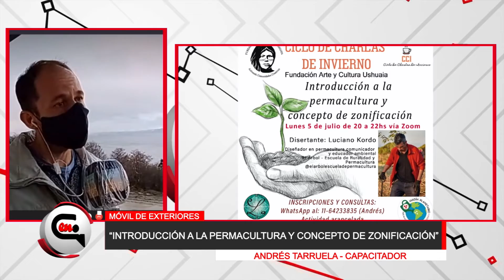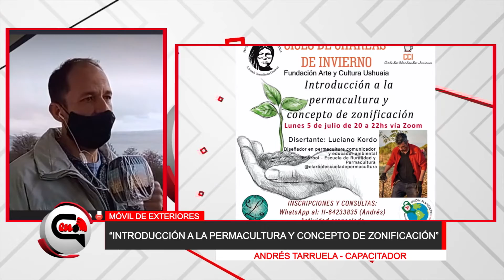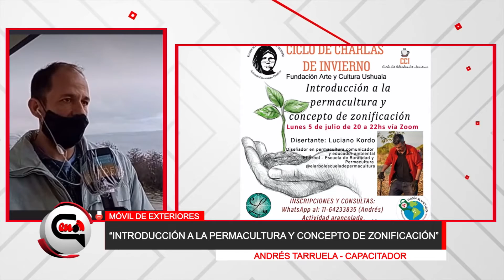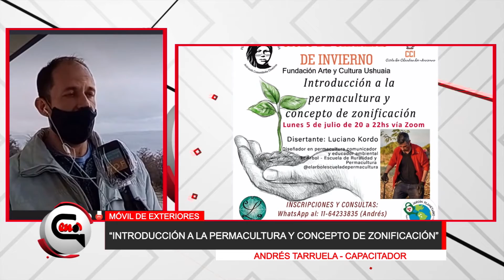EN CONTACTO ANDRES TARRUELA comunica el Ciclo de Charlas de Invierno 2021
TV Pública difunde  el CCI - Ciclo de Charlas de Invierno, con el objeto de colaborar para seguir avanzando en la realización del Taller Verde en la sede de la Fundación Arte y Cultura Ushuaia.
Se trata de construir el taller de educación por el arte y el desarrollo sostenible de la Casa Artística L Planeta de Origen, en Ushuaia.
El TALLER VERDE será tanto el proceso como la finalidad del proyecto.
Teniendo en cuenta los recursos renovables como el viento, la luz solar, el suelo y el entorno inmediato, la propuesta es bioclimática y de bioconstrucción.
Proponemos lograr un espacio cultural educativo y comunitario. Tu contribución sumará para hacerlo posible
📲 CONSULTAS vía WhatsApp al: 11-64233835 (Andrés)👈

🌐 Organizan

○ FUNDACIÓN ARTE Y CULTURA USHUAIA